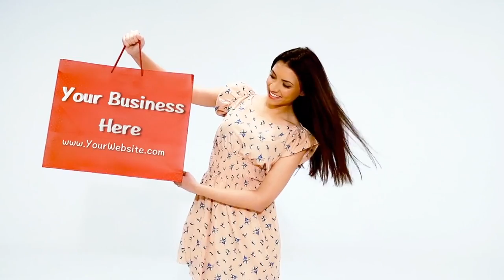🌠Professionally Created Commercials To Promote Any Business🗽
Video Marketing is an Amazing Way to Enhance your Business...

Did you know that one minute of video is worth 1.8 million words? Customers trust websites that have videos and are far more likely to become your customer. Our video marketing services will get you started quickly in harnessing the power of online video. We will create a customized professional motion graphic video that will advertise your business.

The Top Benefits of Video Marketing

Videos make you stand out from the crowd and get the attention of your target audience
Help you appear more professional
Are so much more memorable compared to traditional types of advertising
When used correctly, can be an incredible way to convey a message to your consumers.

"Video Commercials Tech"
"Video Commercials"
 "Business Video Commercials"
 "Video commercials for Real Estate Agents"
 "video commercials for Auto Dealerships"
 "professionally created video commercials for online marketing" Video commercials